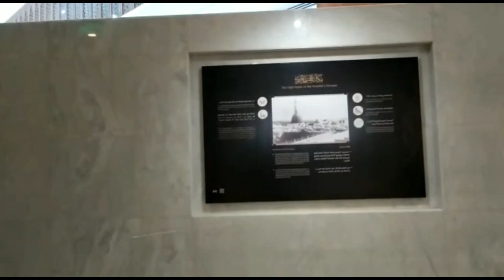Finnaly came to Masjid-E-Nabawi |Madina | AbdulMoiz315 vlogs